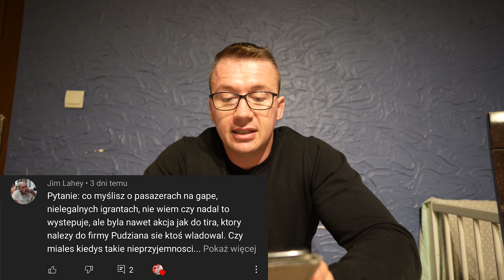Q&A - Ile Zarobię Za Walkę ? Walka Z Tkaczykowski ? Jak się motywować do treningów ?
Mój nowy projekt:
Bez miękkiej gry zadbamy o twoją formę !

Sklep Burneika Sports z hardcorowymi odżywkami